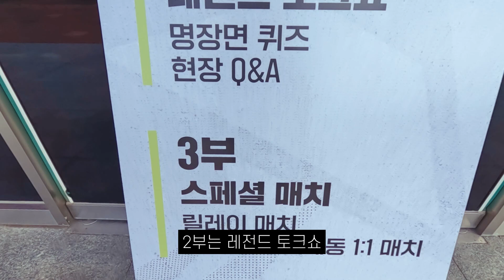스타크래프트 이제동, 송병구 선수 광주 이스포츠 행사, 사인회 브이로그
어릴때부터 좋아했던 스타크래프트,
그래서 스포츠 선수만큼이나 프로게이머들도 좋아했는데
대구 사는 지방러는 프로게이머 만날 기회가 잘 없어서
광주까지 다녀왔네요..

스타크래프트 대회는 평일에 서울에서 열리기 때문에
지방러는 보러가기 힘들긴 해서
주말에 지방에 이런 행사 주최해주셔서 감사드리네요

지방에도 e스포츠 행사 많이 있었으면 좋겠습니다.

Jahzzar - Candy
Jason Shaw - TRAVEL LIGHT